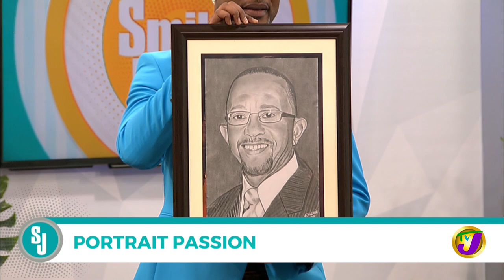Portrait Passion with Oneil Duckie | TVJ Smile Jamaica